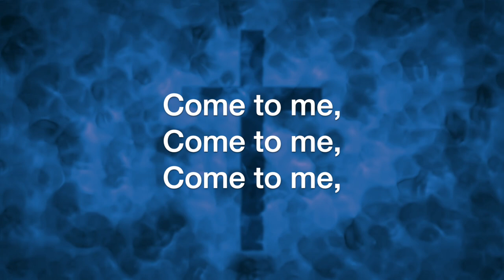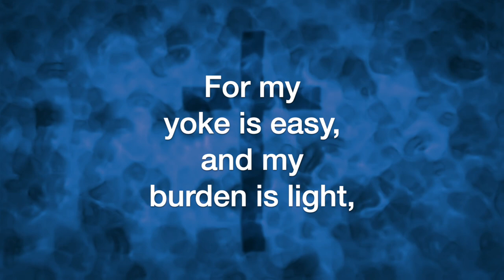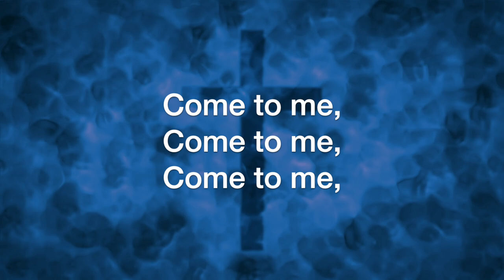Come to Me, All Who Labor (John Schimminger)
Come to Me, All Who Labor, by John Schimminger; sung by the Sheltering-In (Virtual) Choir of FPC Downey. Remote contributions from: Rebecca King Sommer, soprano; Julmina Elizabeth Marcelo, alto; Marius Evangelista, tenor; Norm Evangelista, bass, piano, and GarageBand.